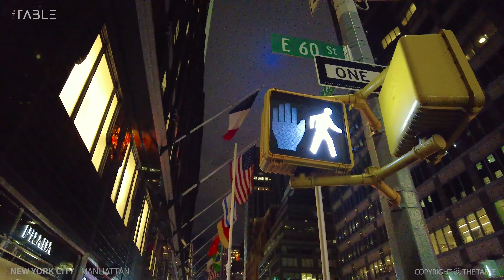[Full Version] NEW YORK CITY - Evening Walk Manhattan, 5th Ave, Madison Square & Lexington Ave, NYC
00:00:00 Highlight Scenes
00:05:12 5th Avenue
00:18:57 Madison Square
00:26:00 5th Avenue / Broadway
00:48:14 New York Public Library
00:51:55 42nd Street / 5th Avenue
00:53:59 Madison Avenue / 42nd Street
01:01:51 3rd Avenue
01:02:58 Lexington Avenue
01:27:19 60th Street
01:28:42 Park Avenue